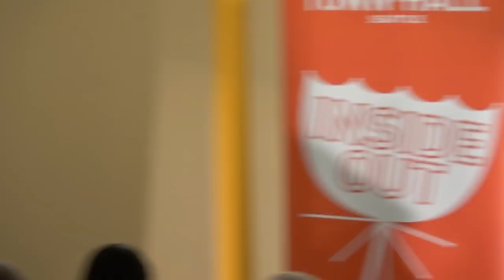Nomi Prins: How Central Bankers Rigged the World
The 2008 financial crisis unleashed a chain reaction that turbo-boosted the influence of central bankers and triggered a massive shift in the world order. Economic writer and journalist Nomi Prins joins us to illuminate the machinations at the core of this rising tide of financial instability, drawing on observations from her latest book Collusion: How Central Bankers Rigged the World. With signature verve and insight, Prins outlines how central banks and institutions like the IMF are overstepping the bounds of their mandates and directing the flow of money without any checks and balances. She takes us through the open door between private and central banking, and explores how this pathway ensures endless manipulation against a backdrop of government support. Prins invites us to a critical economic discussion, sharing details about the power players who orchestrate international finance and casting an unflinching spotlight on the dark conspiracies and unsavory connections within the halls of power.
Nomi Prins is a renowned author, journalist and speaker. She is the author of the hard-hitting, It Takes a Pillage: Behind the Bonuses, Bailouts, and Backroom Deals from Washington to Wall Street. She is also the author of Jacked: How “Conservatives” are Picking your Pocket (Whether You Voted for Them or Not) and Other People’s Money: The Corporate Mugging of America, which predicted the recent financial crisis, and was chosen as a Best Book of 2004 by The Economist, Barron’s, and The Library Journal.

Thanks to Town Hall and Third Place Books
Recorded 5/7/18
Additional video assistance provided by Mike McCormick